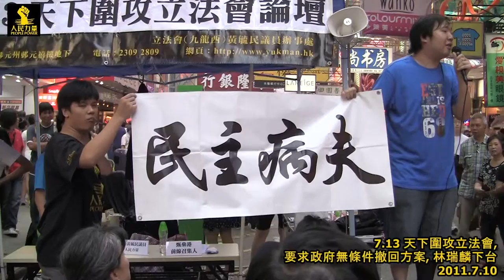錢偉洛 @ 7.13 天下圍攻立法會 2011.7.10 (14/15)